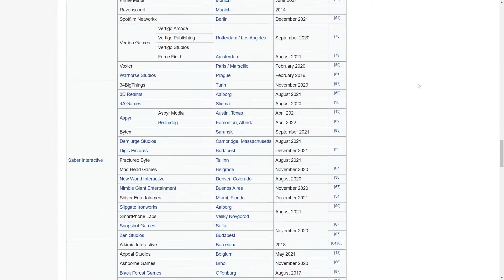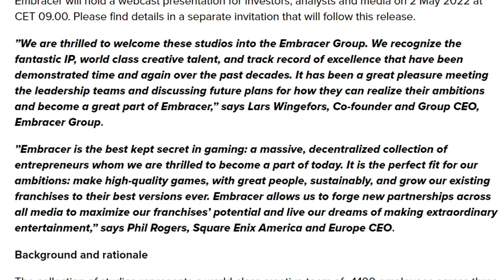Embracer Group had Acquired Most of Square Enix's Western Studios and IP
So Embracer Group as acquired several western Square Enix studios and their IP. Games like Tomb Raider, Deus Ex, Thief, and Legacy of Kein are now a part of the same family as Gearbox, THQ Nordic and Koch Media

--Links:--

PSN: blackfire1223